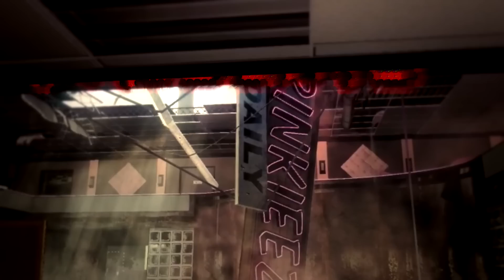Call of Duty: Ghosts | LET YOU GO | Montage by Nosec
Goddam this game needs a theatre mode :P
Keep awesome!